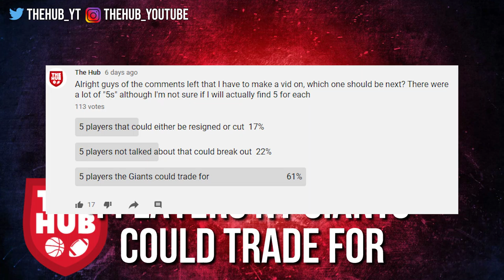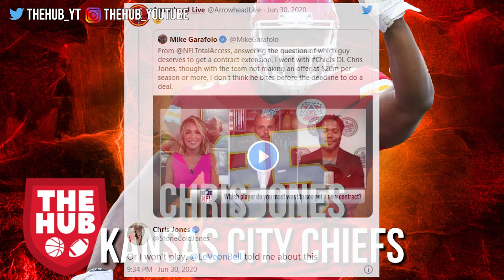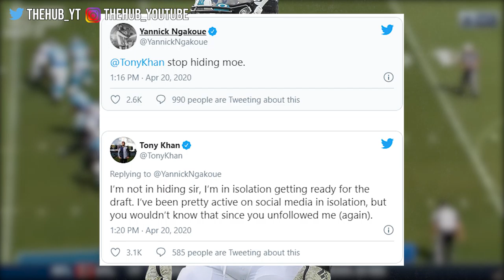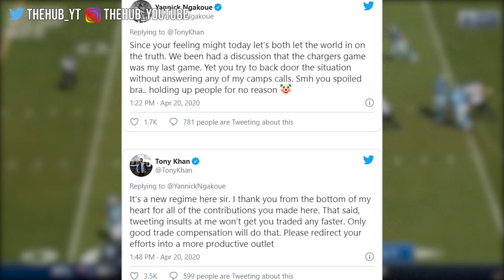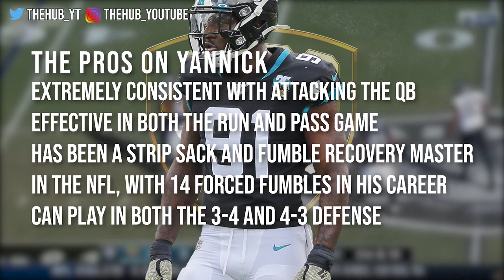4 Players the Giants could Trade for in the Remaining Offseason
4 Players the Giants could Trade for